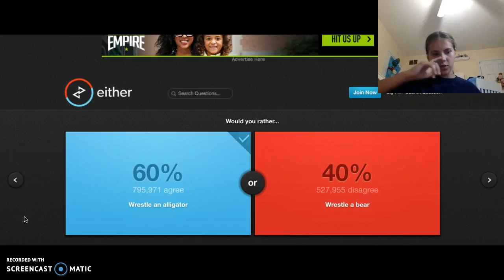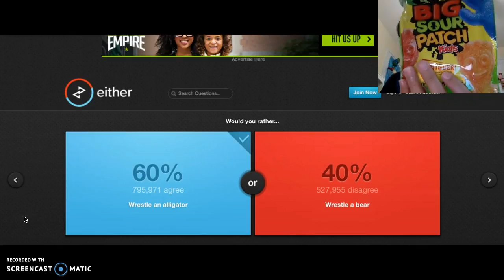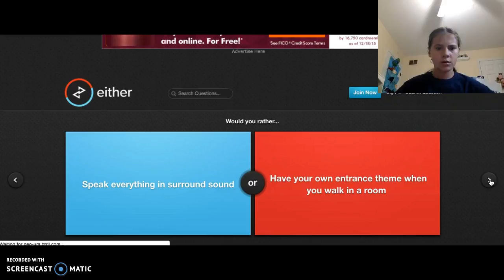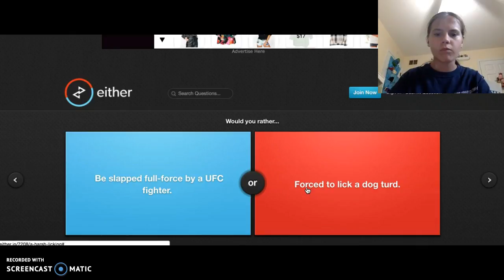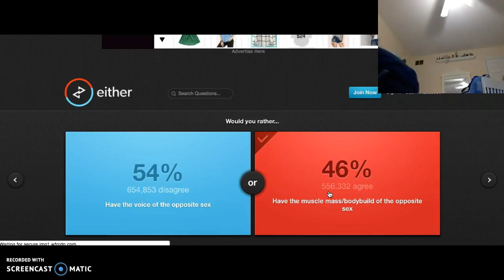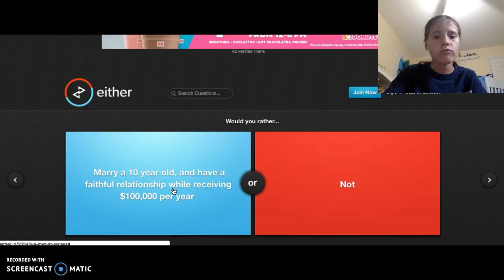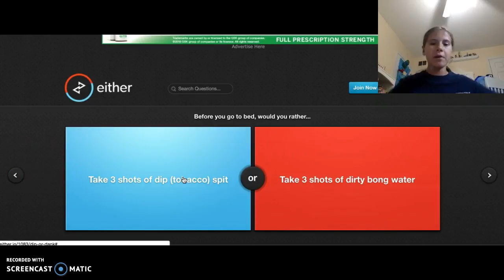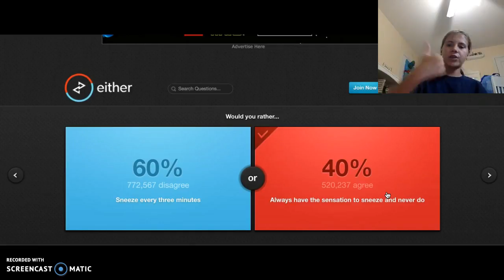Would You Rather With A Twist!